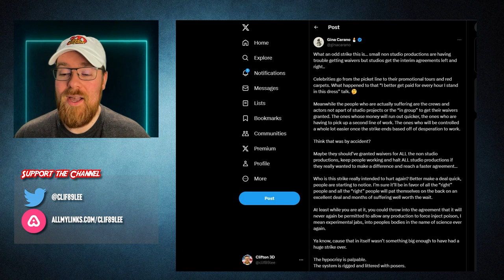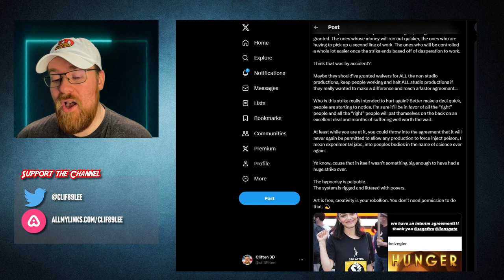Gina Carano Calls Out SAGAFTRA Hypocrisy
And destroys Rachel Zegler in the process! Your thoughts?